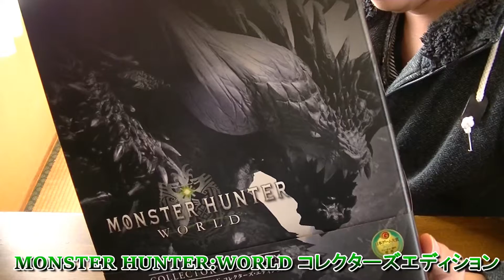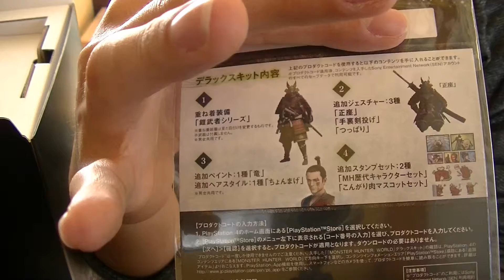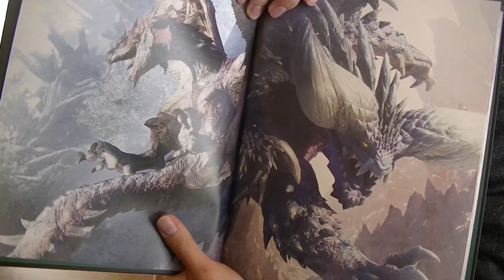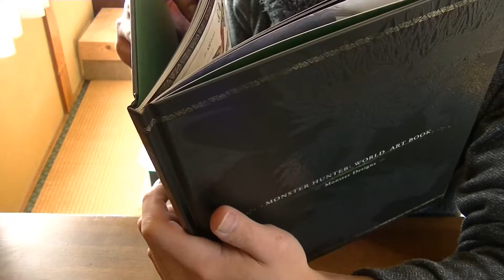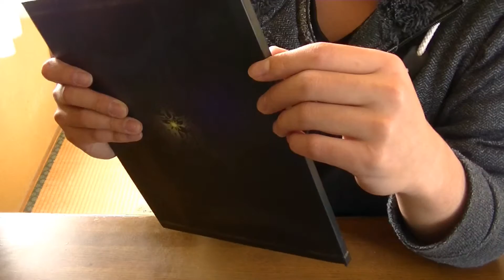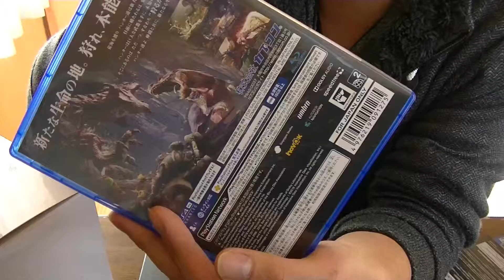【実写開封】超豪華！モンハンワールド:コレクターズエディション開封！ネルギガンテが神過ぎたwww【限定版】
狩猟解禁！遂に来ました！！
サムネが見切れてるのは気にしないでください。

☆ご意見、アドバイス、質問、応援メッセージなどお待ちしています！！

Q.サムネは何のソフトで作ってますか？
A.ソフトは一切使用してません。全てスマホアプリで作成してます！詳しくは下記のURLまでどうぞ！

【キャプチャーボード】☆イチオシ☆
☆Elgat Game Capture HD60s

【使用マイク】☆イチオシ☆
☆SONY エレクトレットコンデンサーマイクロホン PC60 ECM-PC60